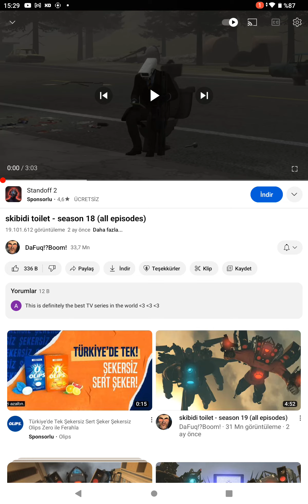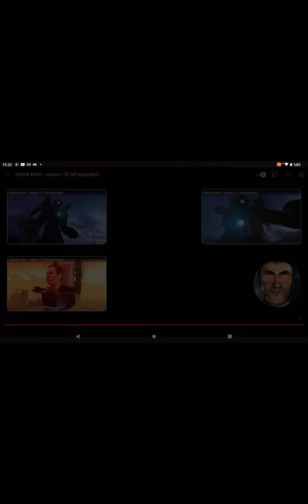12 Kasım 2023